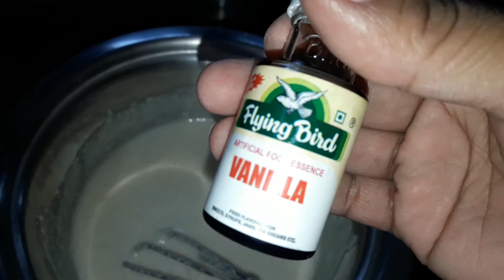सूजी से बना ऐसा टेस्टी केक जो आपको उंगलिया चाटने पर मजबूर कर देगा-Suji cake Recipe in hindi...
Suji cake Recipe ,how to make cake,suji cake ki recipe,